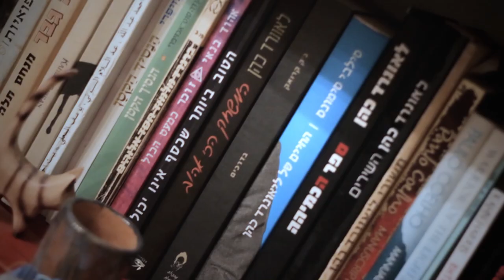פרויקט ונוס וקובי פרחי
לימדו עוד על פרויקט ונוס באתרנו:
goo.gl/1cymPc
תמכו בנו כדי שנוכל להמשיך ליצור תוכן ולהמשיך בפעילות: